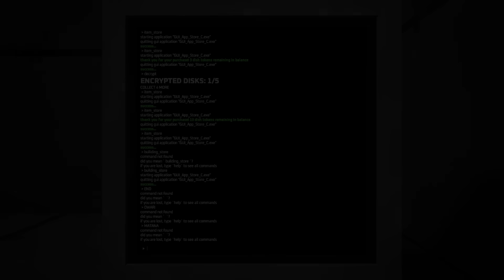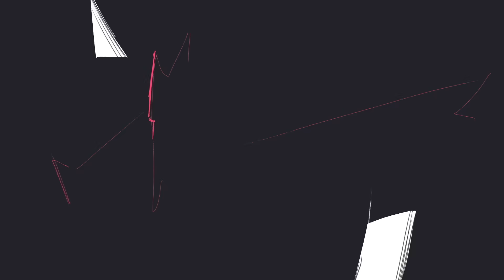【やめられないギャンブラーの性】弟者の「Dishwashing Simulator」 生放送#4 からピックアップ【2BRO.】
#2【皿洗いギャンブラー】弟者の「Dishwashing Simulator」【2BRO.】
の内容をピックアップして編集したものです

★最新投稿情報はX（旧Twitter）で！